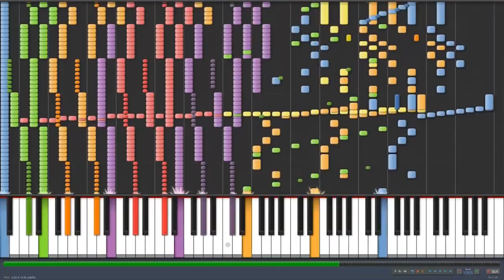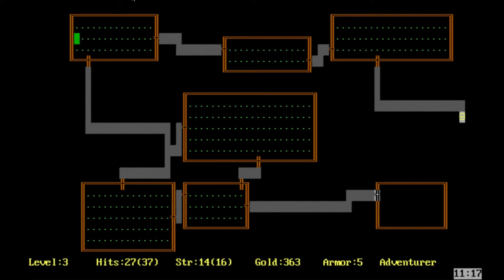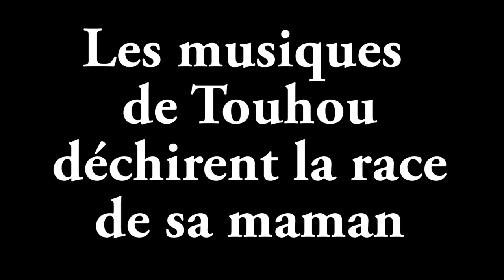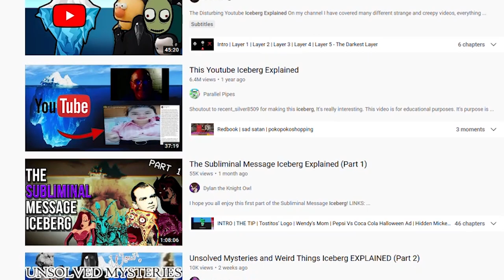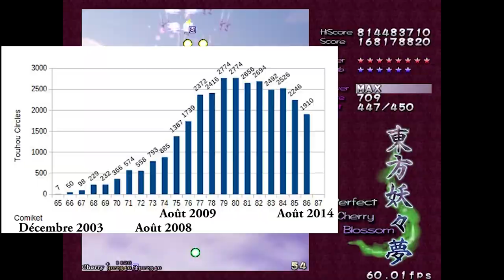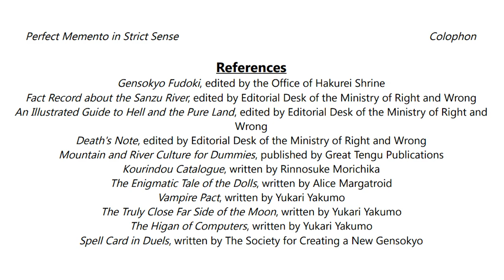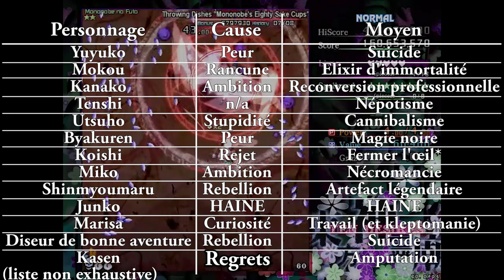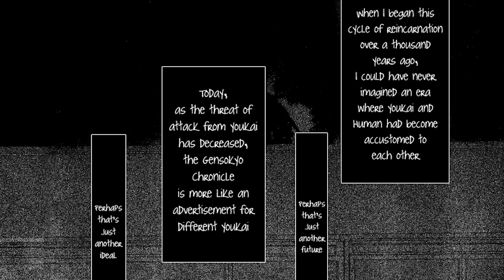Touhou Project, analyse - Une ode à la transcendance personnelle et sociétale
Analyse relativement détaillée de la série de shoot 'em ups Touhou Project, développée par Team Shanghai Alice (i.e. ZUN).
Spoilers pour l'ensemble des jeux, mangas et autres publications écrites officielles.

Cette vidéo est composée de deux parties plus ou moins indépendantes entre elles.

La première concerne le gameplay des jeux en eux-mêmes, avec une présentation plus détaillée des différents spin-offs de la série, suivie d'une analyse des caractéristiques qui rendent Touhou unique dans le paysage du bullet hell.

La deuxième concerne l'univers de Touhou : après une présentation de tous les écrits, mangas et autres, publiés par ZUN, elle s'attache à déterminer les raisons de la popularité de cette franchise, ses signes distinctifs, et finalement, quel est le thème central de la série.

Si à l'issue du visionnage, vous vous dites que Touhou c'est trop bien et que vous avez envie de vous y mettre, les annexes, disponibles dans une vidéo à part (j'ai cru comprendre que séparer les vidéos en plusieurs parties c'était mieux pour la monétisation) fournissent quelques conseils pratiques sur les meilleurs épisodes par lesquels démarrer, ainsi que des astuces utiles à connaître lorsque l'on débute dans le bullet hell :

Sommaire :
00:00:00 Introduction
00:02:30 Une (très) brève histoire du shoot 'em up
00:10:28 Présentation générale de la série
00:16:24 Gameplay des épisodes principaux
00:23:25 Comparaison des systèmes entre différents jeux
00:34:20 The Highly Responsive to Prayers
00:39:04 Phantasmagoria of Flower View
00:45:10 Shoot the Bullet & Double Spoiler
00:51:01 Great Fairy Wars
00:54:27 Impossible Spell Card
00:58:42 Violet Detector
01:05:35 Unconnected Marketeers
01:13:33 100th Black Market
01:22:01 Présentation générale des jeux de combat
01:53:11 Hisoutensoku (i.e. le jeu des Reines, la Reine des jeux)
02:12:59 La troisième génération de jeux de combat
02:25:52 Sunken Fossil World (i.e. Touhou Gouyoku Ibun)
02:45:06 La musique de Touhou
02:58:02 Les graphismes et les projectiles de Touhou
03:09:20 L'importance des Spell Cards
03:15:20 La position de l'art dans l'arcade
03:25:50 Du processus de création de Touhou
03:37:37 Présentation générale de l'univers
03:51:58 -Consonance ludo-narrative- Intégration du gameplay dans l'univers (et vice versa)
04:06:46 Une franchise trans-média
04:12:24 Touhou Sangetsusei (Eastern and Little Nature Deity, Strange and Bright Nature Deity, Oriental Sacred Place & Visionary Fairies in Shrine)
04:17:13 Touhou Bougetsushou (Silent Sinner in Blue, Cage in Lunatic Runagate & L'Inaba de la Lune et l'Inaba de la Terre)
04:23:04 Aperçu rapide des autres mangas (Wild and Horned Hermit, Forbidden Scrollery, Lotus Eaters & Foul Detective Satori)
04:30:12 Aperçu rapide des autres publications écrites (Curiosities of Lotus Asia, Bohemian Archive in Japanese Red, Alternative Facts in Eastern Utopia, Perfect Memento in Strict Sense, Symposium of Post-Mysticism, Le Grimoire de Marisa, Le Grimoire d'Usami & Strange Creators of Outer World)
04:38:44 La collection musicale de ZUN
04:44:59 La culture du doujin
04:50:54 Taille et chronologie de la série
05:01:01 L'importance du contenu réalisé par la communauté
05:04:35 Une approche originale de la construction d'univers
05:24:52 Les raisons de la difficulté d'analyser Touhou (cf. plus haut)
05:47:54 La légende de Nitori, la gentille kappa
05:54:14 Touhou et Histoire
06:03:26 Références culturelles et traduction
06:22:40 Spécificités des personnages
06:32:58 Qui est Reimu Hakurei
06:40:17 Reimu Hakurei vs. Diseur de Bonne Aventure
06:47:01 Gensokyo vs. Monde Extérieur (& Touhou vs. The Witcher vs. Shrek)
07:03:47 Retour en Enfer
07:11:27 La nature de Touhou
07:27:45 Touhou et politique
07:44:26 La nature des youkais et de Gensokyo
08:10:12 Qu'est-ce qui peut changer la nature de Gensokyo
08:18:31 Touhou, taoïsme et transcendance
08:27:21 Conclusion

Musiques issues des OST de l'ensemble des jeux Touhou, ainsi que de la collection musicale de ZUN et CDs audio divers.